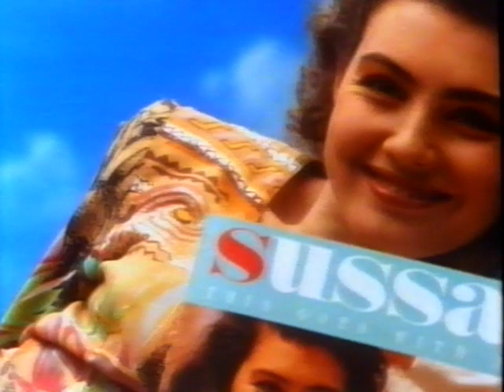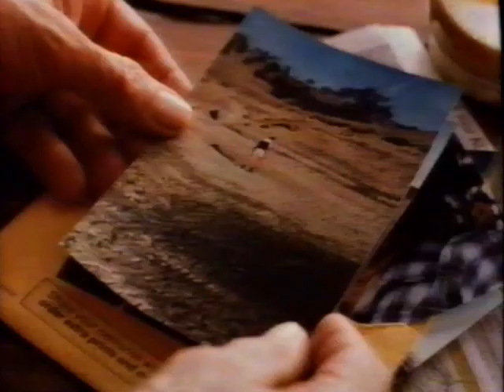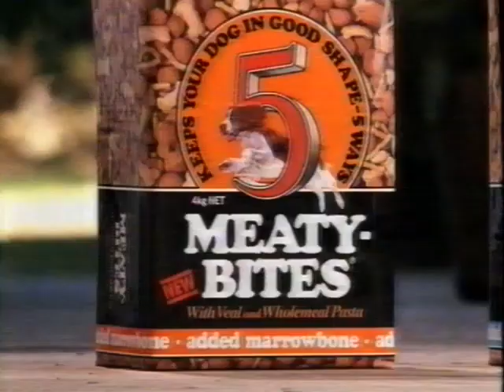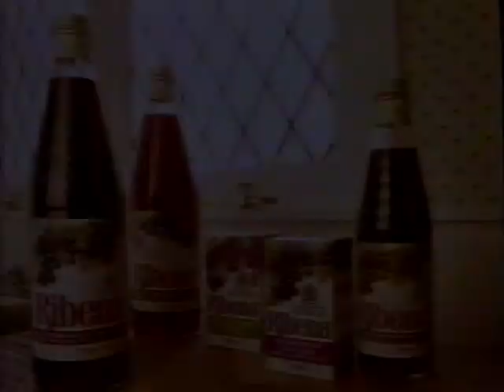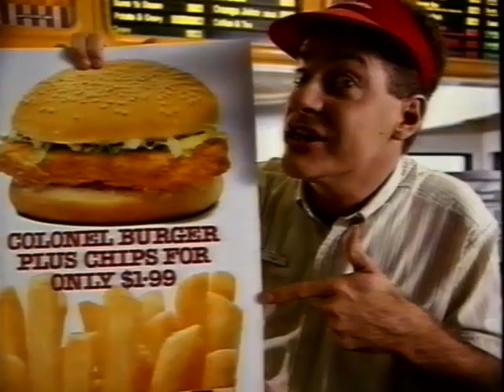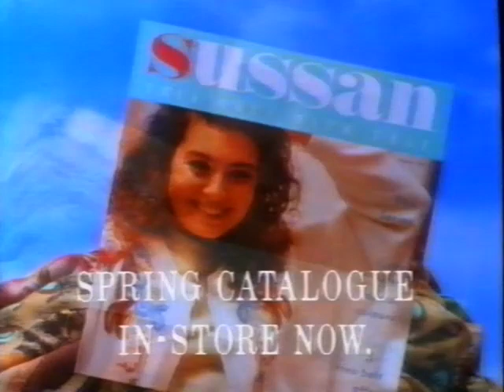Channel Ten Sydney Commercials (c.July 1990)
Sussan
Pizza Hut
White Wings Panjacks
E-Street Promo
Mitsubishi
Credit Union
Meaty Bites
McDonald's
Europe Fruity Nougat
Ribena
Neighbours Promo
Nescafe (with Jonathan Biggins)
KFC (is that Jonathan Biggins too?)
Sussan
Sydney Holden Dealer Network
Europe Fruity Nougat (NO ONE HOLDS IT LIKE THAT!)
Credit Union
Escape From Sobibor Promo